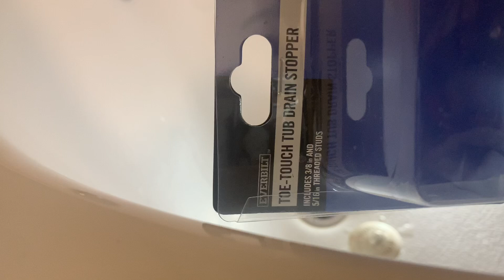Time to fix the toe tub stopper. Yazzz